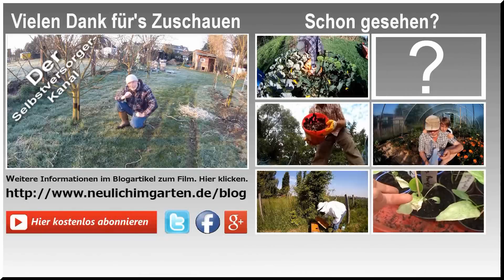Unterwegs mit dem Osterhasen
Hurra, es gibt ihn noch, den echten Osterhasen. Ich habe ihn mit der Kamera verfolgt. Sehen Sie einzigartige Aufnahmen eines der seltensten Tiere der Welt, dem echten und einzig wahren Osterhasen. :)